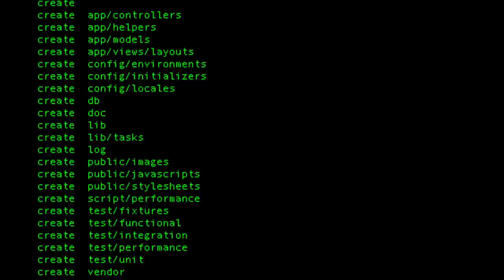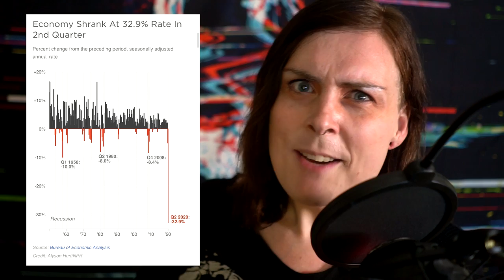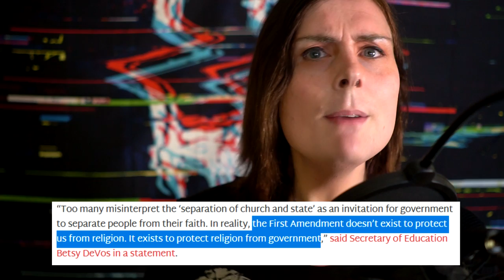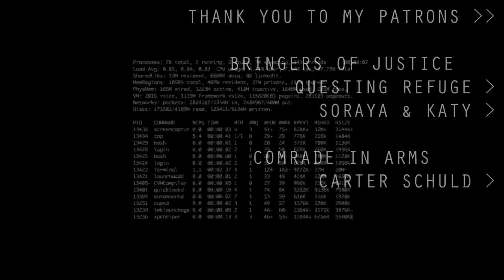The COVID-19 Diaries Part 4: Conspiracy Theories and Information Control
As COVID-19 continues to ravage the US, millions of Americans have taken it upon themselves to spread conspiracy theories and all manner of misinformation about the pandemic because in their eyes, the CDC and government are trying to control them, not help them. Some have even gone as far as threatening to commit violence against the State and other citizens who tell them they need to wear a mask like everyone else.

It's fascinating and horrifying that we as a society have somehow reached this point, and I wanted to explore something: what are the roots of this mindset? What leads everyday Americans into embracing such obviously falsified information, and what do those in power stand to gain from doing so?

Remember: fear and propaganda are POWERFUL.